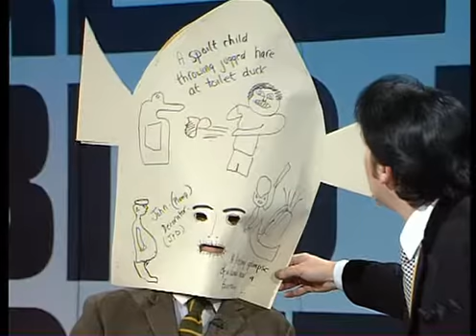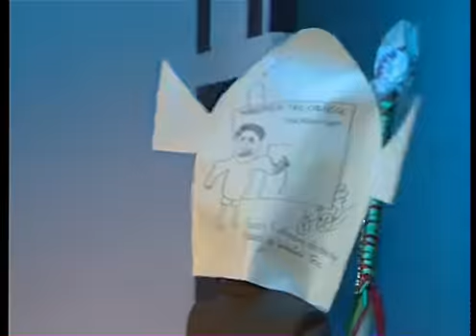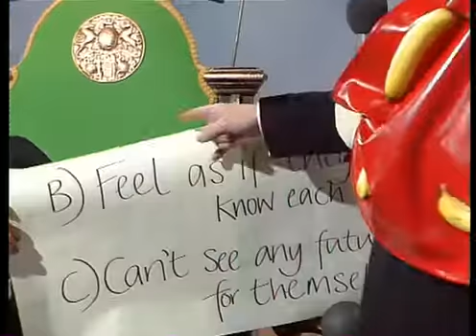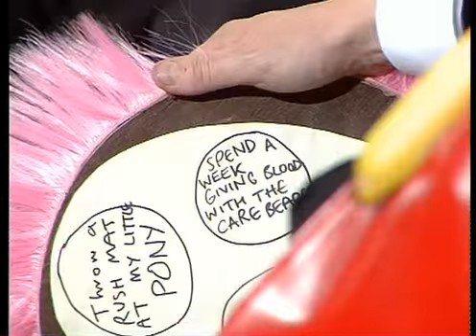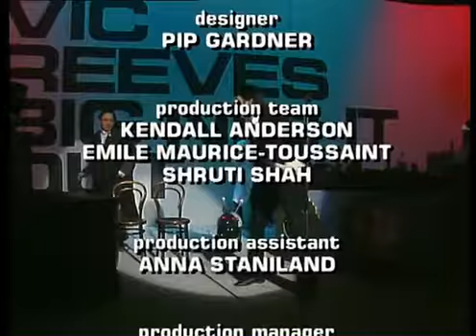Vic Reeves Big Night Out - Series 2 Episode 5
1991